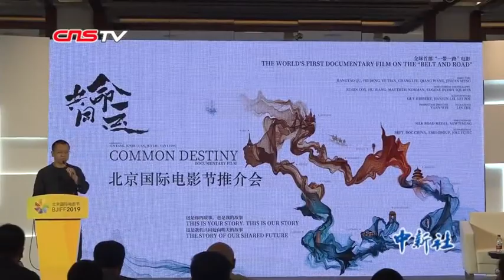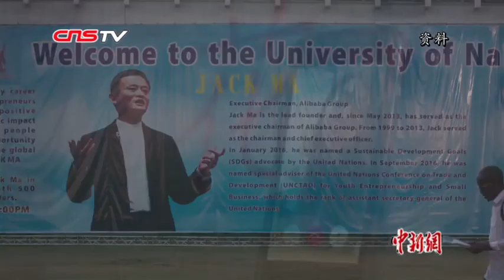全球首部“一带一路”电影中国内地首推 讲述拍摄故事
4月16日，全球首部“一带一路”电影《共同命运》亮相北京国际电影节，并举办中国内地首场推介会。该片以小故事阐释大倡议的方式，聚焦“一带一路”倡议下普通人命运的改变和理想的实现。
   《共同命运》由来自中国、英国、美国等国的电影创作者共同打造，其制作历时两年，跨越亚洲、非洲、欧洲、南美洲，记录了中国、西班牙、约旦、哈萨克斯坦、肯尼亚等地十几位人物的不同故事，最后在电影中呈现了来自肯尼亚、约旦、中国新疆、西班牙四地的五个人物。